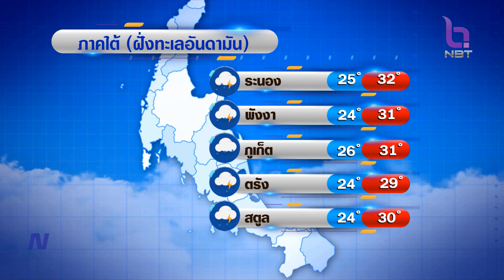สถานีอากาศ NBT ข่าวค่ำ วันที่ 30 มิถุนายน 2566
สุดสัปดาห์นี้ ลมมรสุมแรงขึ้น ส่งผลคลื่นลมแรง ด้านรับลมมรสุมฝนตกหนักต่อเนื่อง ติดตาม กับ สถานีอากาศ NBT